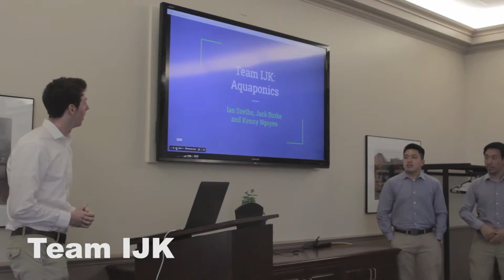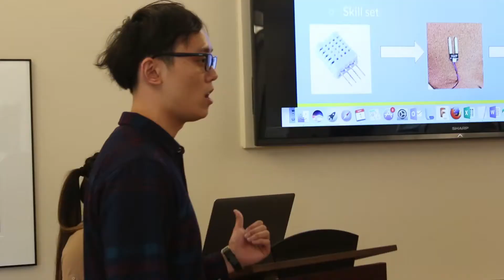Digital Making 2017 Project Presentations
A collection of projects from the Digital Making students at the university of Illinois in Spring 2017.
Video created by : Ian Szhetho - Class of 2017